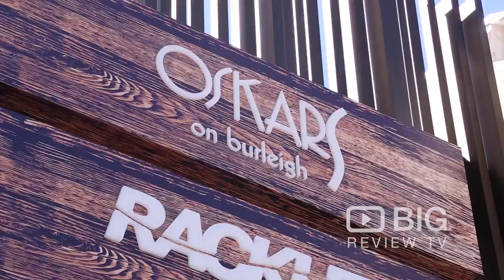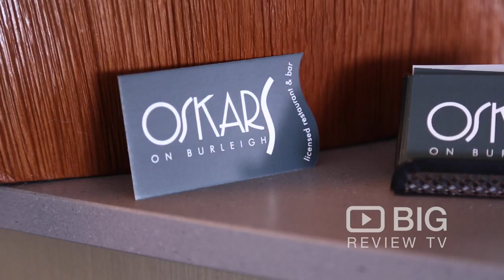Lisa Keller for Big Review TV - Oskars On Burleigh, QLD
TV presenter Lisa Keller hosting for Big Review TV @ Oskars on Burleigh in Burleigh Heads, QLD